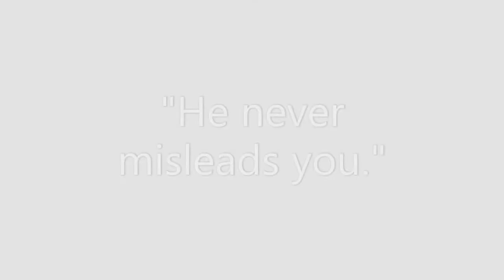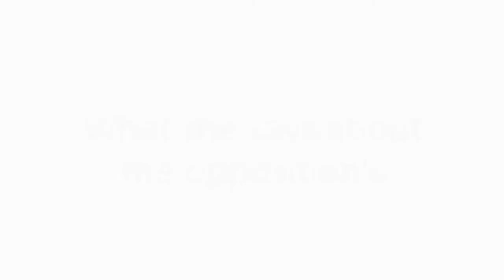Tara Thomas knows Mike Nerheim--Extended Conversation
Tara Thomas knows Mike Nerheim as a man of good character, honesty, hard work, and dedication to improving the system by building a strong foundation of trust, caring, and listening to anyone and everyone with respect. She met Mike when she was Lake County NAACP President. She has a lot to share about why if you live in LakeCounty you need to vote and votesmart.